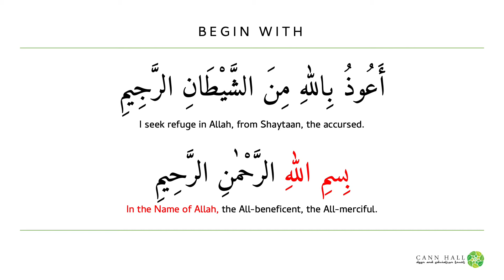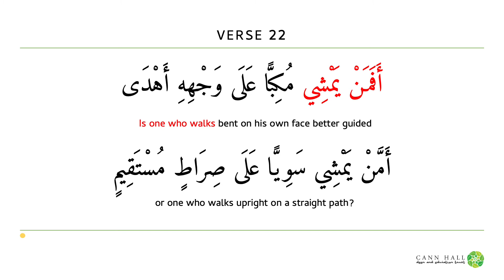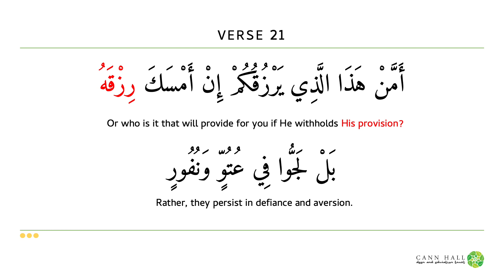Verse 22 Break Up Of Surah Mulk